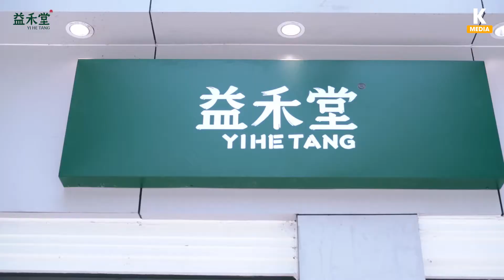[ KIÊN MEDIA ] - Thương hiệu trà sữa nướng nhượng quyền chính hãng Yi He Tang gây sốt giới trẻ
Yi He Tang là một thương hiệu trà sữa nổi tiếng tại Đại Lục với slogan “Yi He Kao Nai” (“Kao Nai” là sữa nướng). Trà sữa nướng khác biệt nhờ vào vị trà đậm đà hòa với đường nướng béo ngậy, thoảng hương thơm nhẹ cùng với nhiều loại thạch, trân châu mới lạ. Quán đã được nhượng quyền chính thức nên chúng ta hoàn toàn có thể an tâm về chất lượng.Địa chỉ quán ở tại căn hộ 173 khu Thủy Nguyên Marina, khu đô thị Ecopark, Tp. Hưng Yên.
Cảm ơn thương hiệu trà sữa Yi He Tang - Ecopark đã tin chọn K-Media.